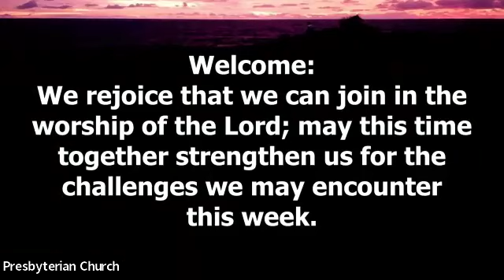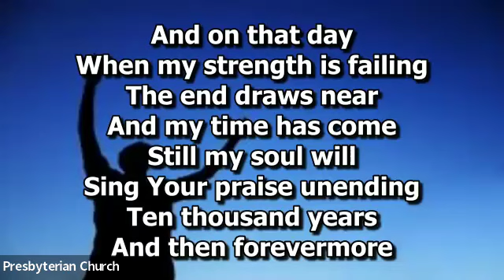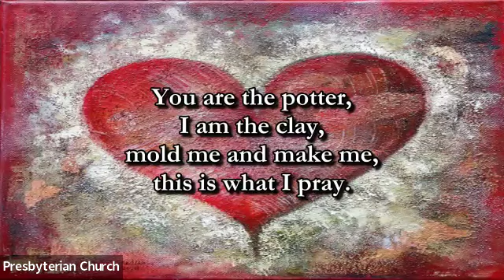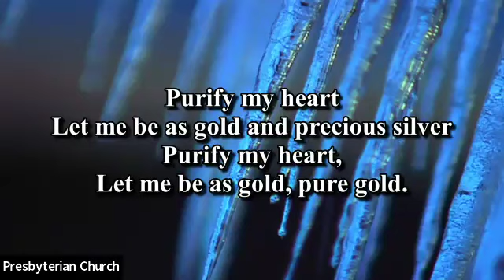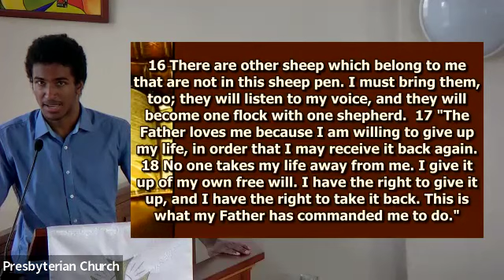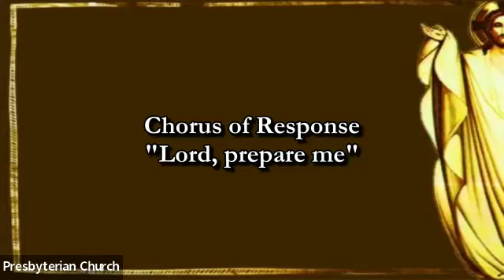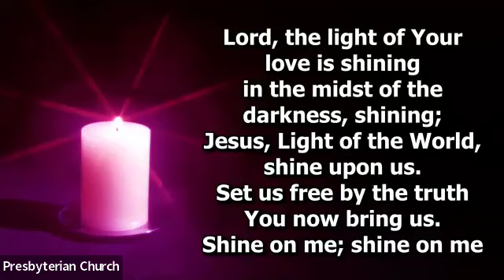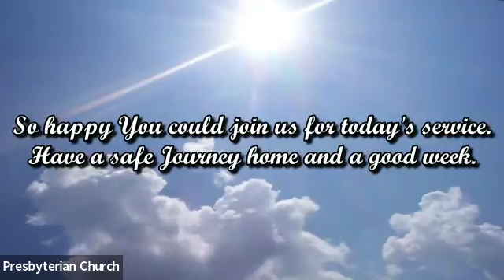Presbyterian Church of Grenada Service - 21 April 2024